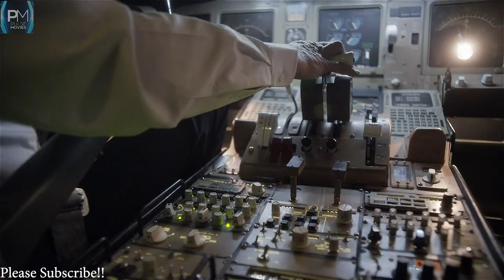Sharknado 2 Opening Airplane Scene Part 1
Sharknado 2 Opening Airplane Scene

Sharknado 2: The Second One is a 2014 American made-for-television sci-fi comedy disaster film and a sequel to the 2013 television film Sharknado and the second installment in the Sharknado film series. It was directed by Anthony C. Ferrante, with Ian Ziering and Tara Reid reprising their roles from the first film.

Written by Thunder Levin
Directed by Anthony C. Ferrante
Starring: Ian Ziering, Tara Reid, Vivica A. Fox, Mark McGrath, and Kari Wuhrer
Theme music composer: Christopher Cano and Chris Ridenhour
Producer: David Michael Latt
Cinematography: Ben Demaree
Editors: Ana Florit and Vashi Nedomansky